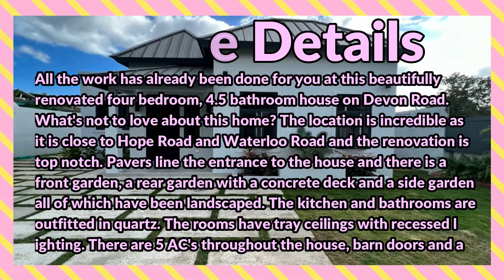4 Bedrooms 5 Bathrooms, House for Sale at DEVON CLOSE, Kingston 10, Kingston & St. Andrew, Jamaica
t's time to buy a house and why not? All the work has already been done for you at this beautifully renovated four bedroom, 4.5 bathroom house on Devon Road. What's not to love about this home? The location is incredible as it is close to Hope Road and Waterloo Road and the renovation is top notch. Pavers line the entrance to the house and there is a front garden, a rear garden with a concrete deck and a side garden all of which have been landscaped. The kitchen and bathrooms are outfitted in quartz. The rooms have tray ceilings with recessed lighting. There are 5 AC's throughout the house, barn doors and a walk in closet in the primary bedroom. Additional pluses include a large pantry, a solar water heater, a built in garbage disposal, an intercom and an electric gate plus staff accommodation.

If Interested contact the Sales Agent here:
Kaili Mcdonnough Scott

JMD $92,000,000
USD $597,752